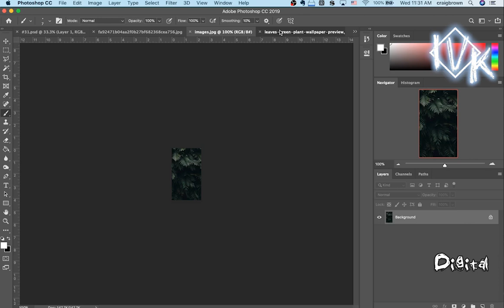HOW CAN SHE SLAP!?